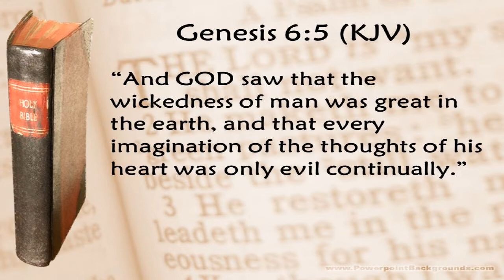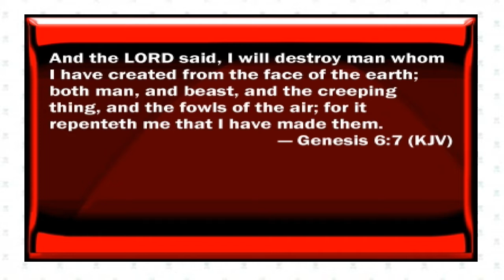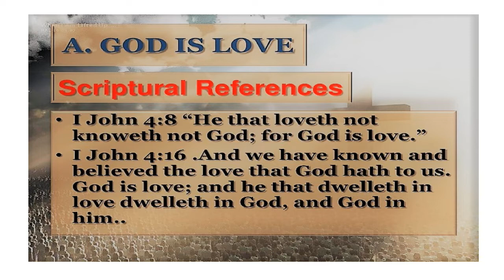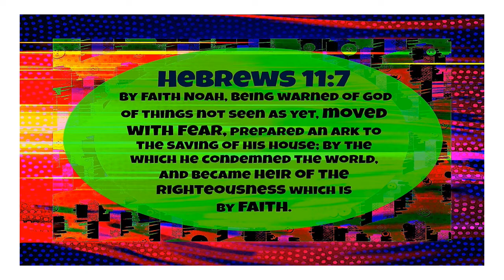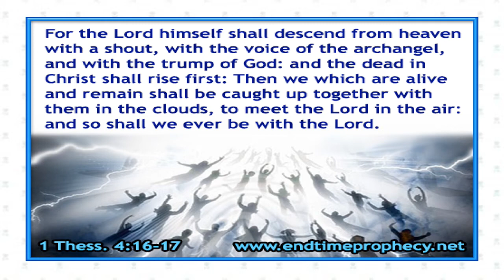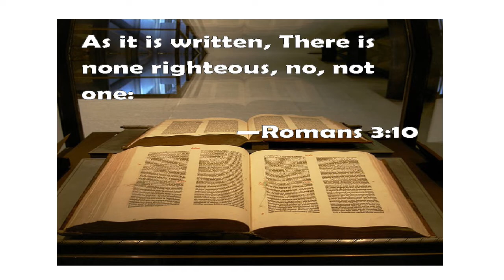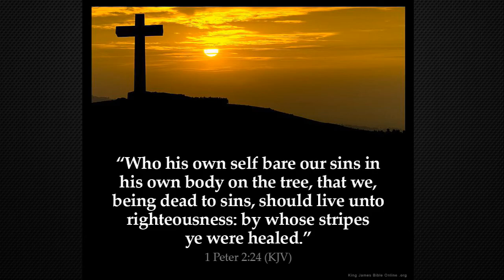As In The Days of Noah - Matthew 24:37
In this video, we examine what it must have been like in Noah's day. The level of depravity and corruption must've been great, seeing as how God felt it necessary to destroy almost all of mankind with a global flood. But what about the world we live in today? Is it possible that God sees a similar amount of anti-Biblical attitudes in  our current society? And if so...when will His next great judgment take place?